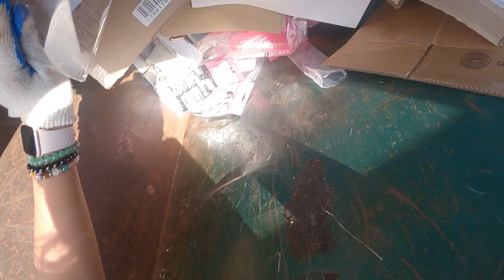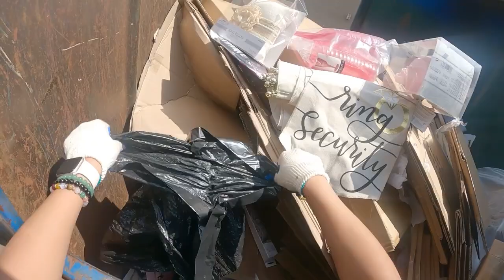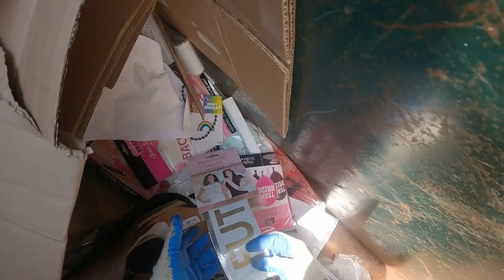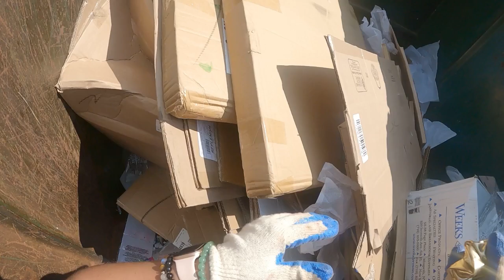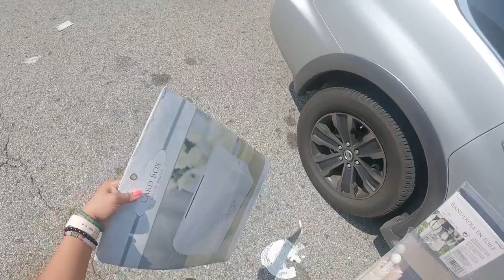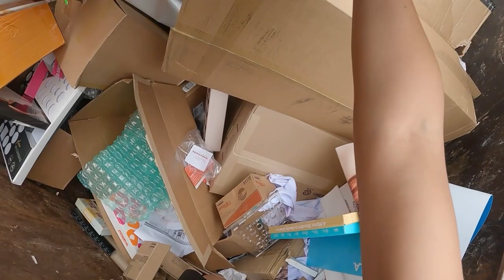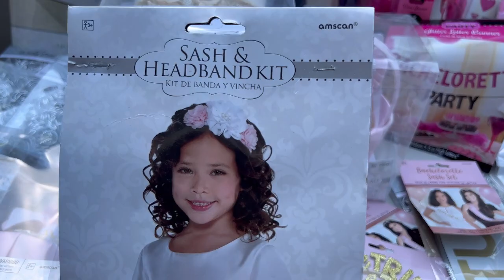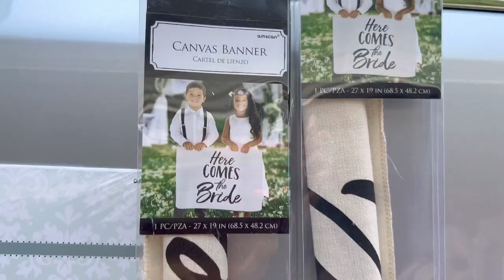♻️Esta tienda sigue tirando cosas Nuevas 😯DumpsterDiving La basura que tiran en usa 🇺🇸